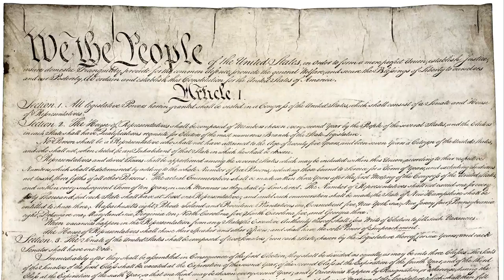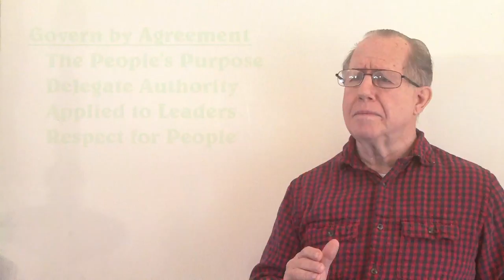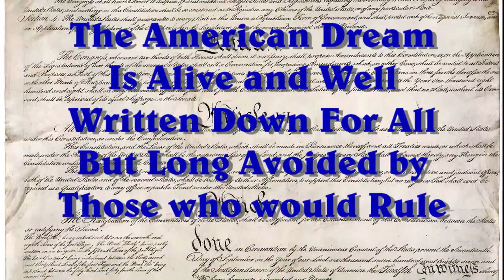Unizor - US Law - Foundation Close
The American Common Law was the English Common Law, but stripped of central authority over the people, and subordinate to the sovereignty of the Citizen of the United States.

In general, the courts continued past practices, as the Common Law served the people.
Judges approached this as judge-made law, focusing on process instead of substance.

The Constitution did not honor this process, nor did it set government to rule over, or to replace. the new American Common Law.  The American Common Law belongs to the sovereign people of the United States.